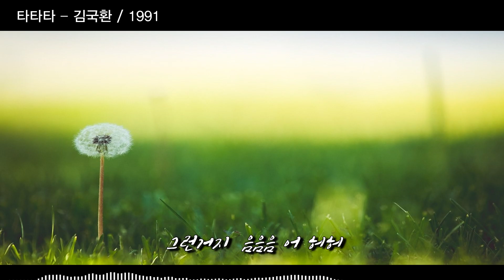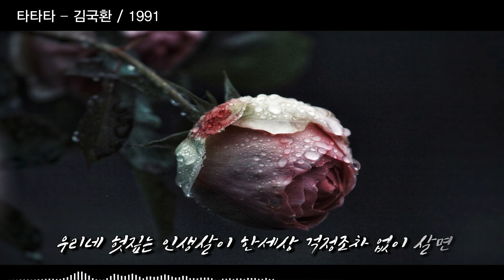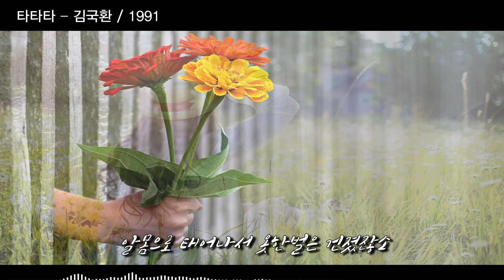타타타 – 김국환 / 1991 [가사/자막]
타타타 – 김국환 / 1991 [K-pop, 韓國歌謠]

양인자 작사, 김희갑 작곡

네가 나를 모르는데 난들 너를 알겠느냐
한치앞도 모두 몰라 다 안다면 재미없지
바람이 부는 날은 바람으로 비오면 비에 젖어
사는거지 그런거지 음음음 아 하하

산다는건 좋은거지 수지맞는 장사잖소
알몸으로 태어나서 옷한벌은 건졌잖소
우리네 헛짚는 인생살이 한세상 걱정조차 없이 살면
무슨 재미 그런게 덤이잖소